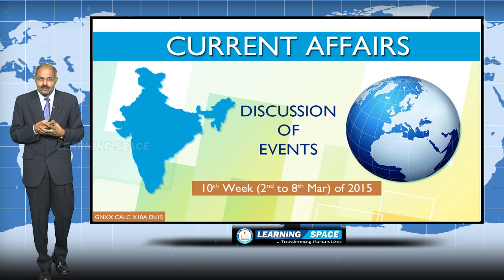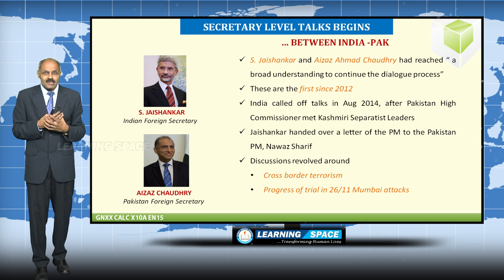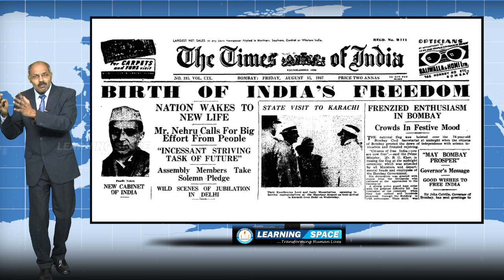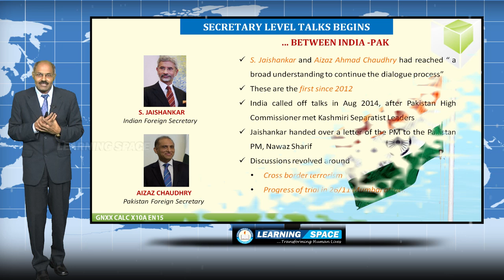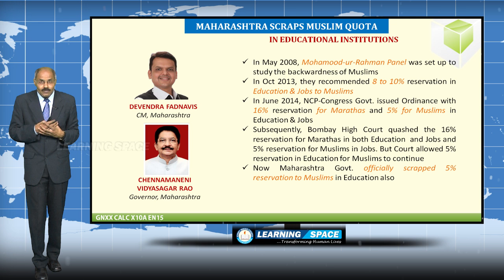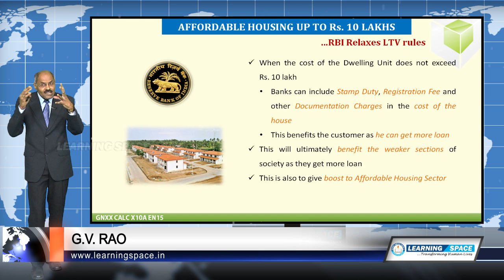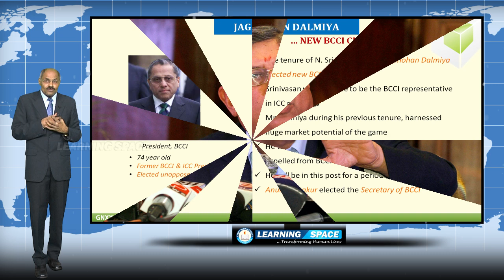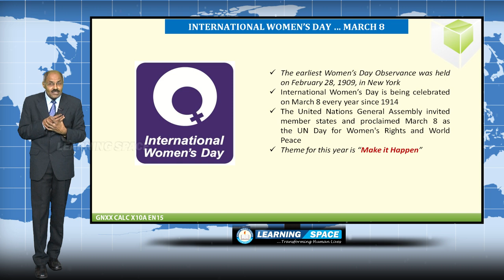Current Affairs Lecture 10th Week ( 2nd Mar to 8th Mar ) of 2015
This is the “Lecture” for the period 2nd Mar to 8th Mar of 2015.